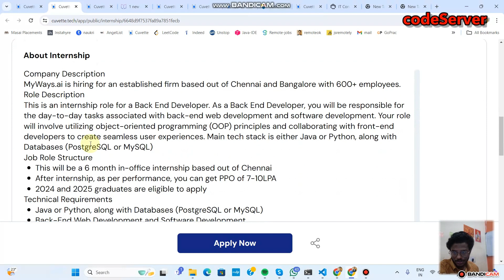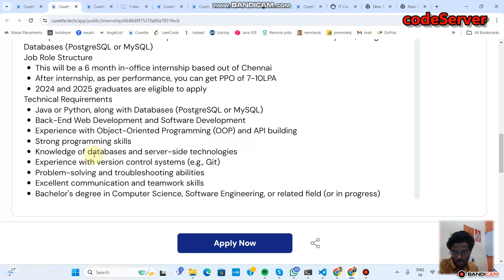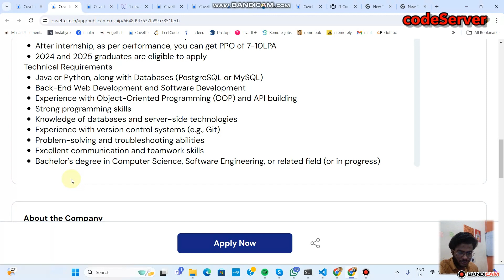Backend Developer Internship with PPO